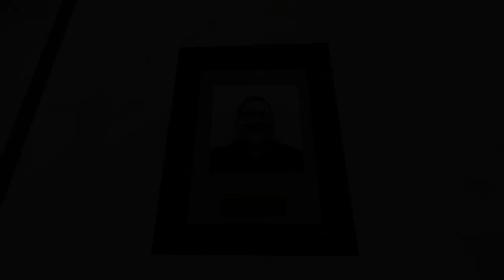WE'VE MOVED! Surviving Elk Mountain #1! Survival Roleplay, Farming Simulator 22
After selling all our land and equipment in Perakula to Leroy, he has given us his land and cabin right here in Elk Mountain, Wyoming.  A fresh start, a new home, a new challenge and little money, we are really starting from scratch... again!